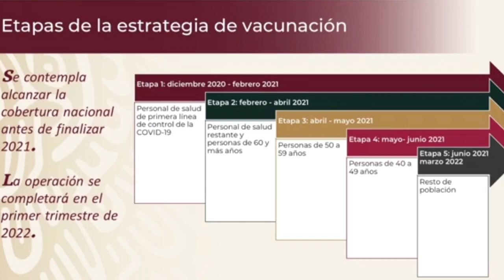Plan de vacunación contra COVID 19 se hará en 5 atapas -HUGO LÓPEZ GATELL